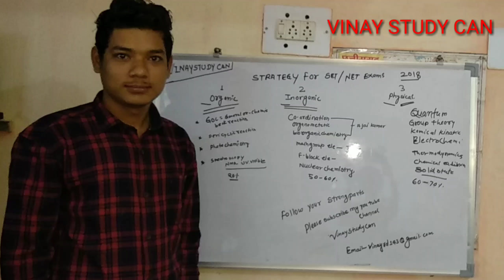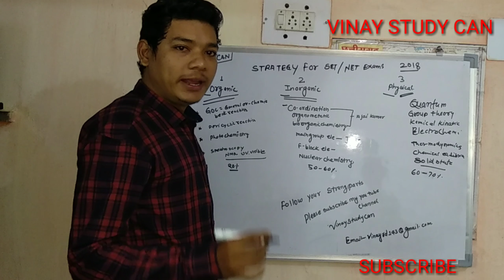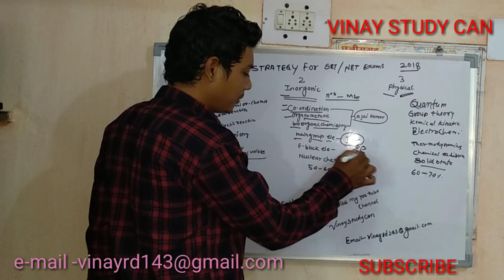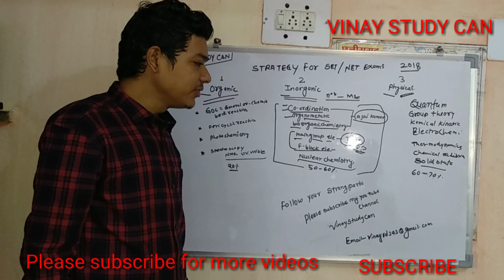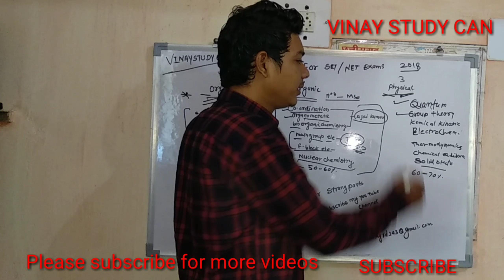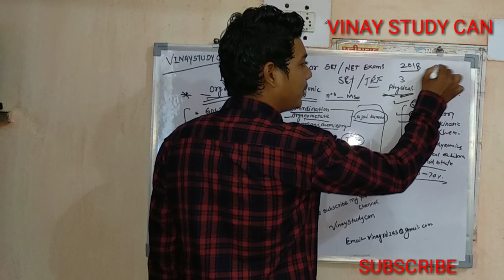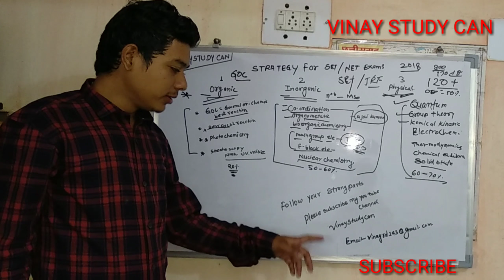cg set exams ||रणनीति कैसे बनाएं सेट /नेट क्लियर करने लिए chemical science |net exams csir net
●◆●MEMBERSHIP●◆●:-

●●◆CHEMISTRY:-